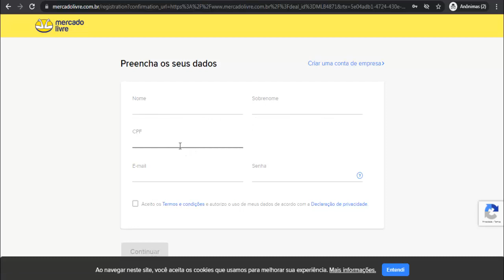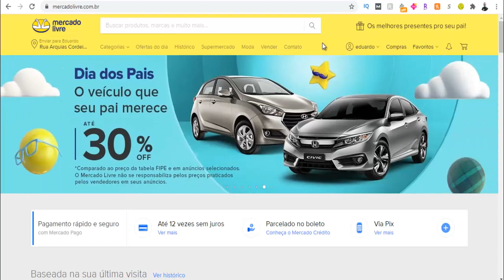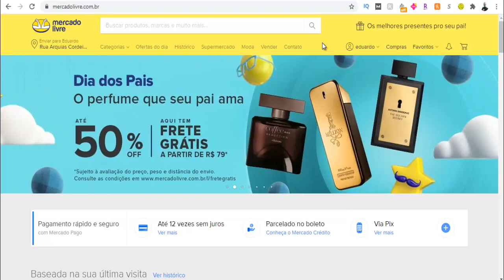Como Criar uma Conta no Mercado Livre - Passo a Passo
Nesse Vídeo, Você Vai Aprender a Como Criar uma Conta no Mercado Livre 😉.

APROVEITE QUE VOCÊ ESTÁ AQUI PARA APRENDER COMO CRIAR UMA CONTA NO MERCADO LIVRE  [NÃO SAIA SEM SEU PRESENTE]

Nesse vídeo você vai aprender o Passo-a-Passo Simples e Objetivo de Como Criar uma Conta no Mercado Livre.

Isso Ajudará Bastante o Canal, fazendo o Youtube exibir para outras pessoas que também estiverem buscando Como Criar uma Conta no Mercado Livre! Você estará Ajudando Muita Gente por conseguirem Aplicar a Solução Passo-a-Passo …

Bom … Quero Finalizar esse Vídeo agradecendo pela sua visita e pela Visualização, Curtida e Comentário no Vídeo, bem como Sua inscrição no Canal! Isso mostra sua Gratidão pelo Passo-a-Passo que consegui aplicar vendo o Tutorial Como Criar uma Conta no Mercado Livre .

↪ Este vídeo é sobre :
aprenda a criar uma conta no mercado livre pelo celular,
como começar no mercado livre,
UCneNES3t5Zw4Gn7nwk61LlQ